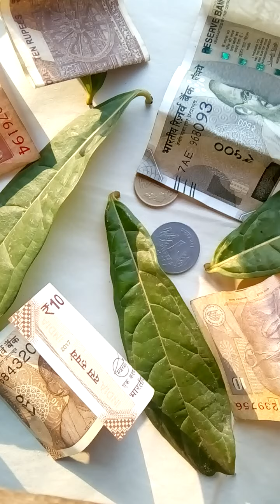আপনি কি ভাবে "কৃষক বন্ধু" ও "ধান দিন,চেক নিন" প্রকল্পে নাম নথিভুক্ত করে টাকা পেতে পারেন ২০১৯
আপনার কি জমি আছে, তাহলে অবশ্যই দেখুন।